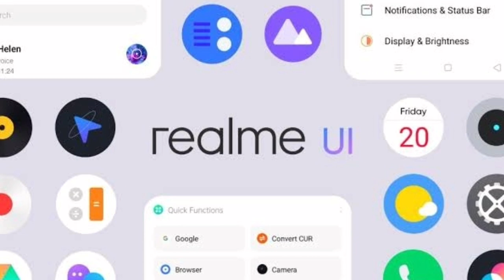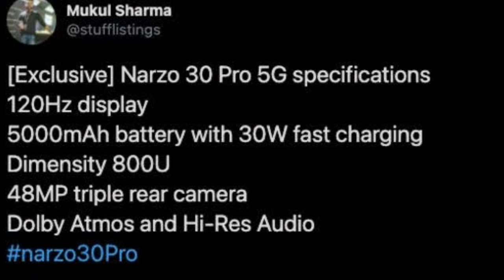Realme Narzo 30A Specs Tamil | Narzo 30A Price - Rs.9999 |Narzo 30A tamil India launch |Narzo 30 Pro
Realme Narzo 30A Tamil specs
     Realme Narzo 30A Specs, full details and price revealed in Tamil. Realme Narzo 30 Pro 5G confirmed specs leaked ahead of launch in tamil. Realme Narzo 30A Specifications include 6.5" HD IPS LCD display, 13MP dual camera, 18W fast charge and 6000 mAh Battery. All above info is based on Realme Narzo 30A leaks and rumors. Realme Narzo 30A processor will be the MediaTek Helio G85 12nm octacore processor. Realme Narzo 30A camera system will use 13MP camera sensor. Realme Narzo 30A launch date in India is expected to be in Feb 24 2021. Realme Narzo 30A India price will start from Rs.9,999. What are your thoughts about Realme Narzo 30A price in India, share your thoughts on comments section!!